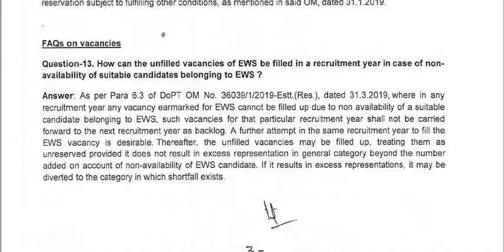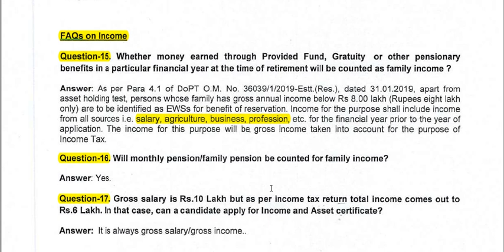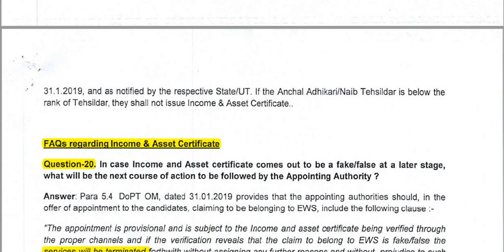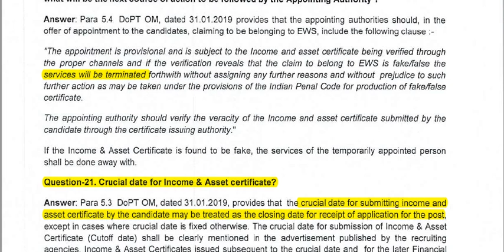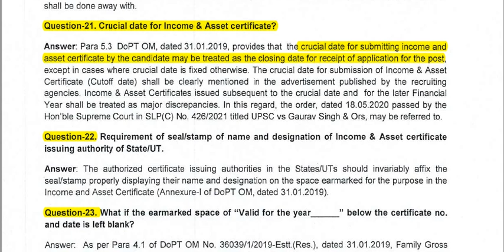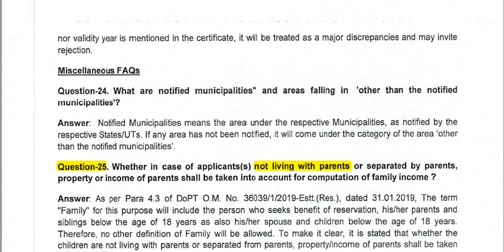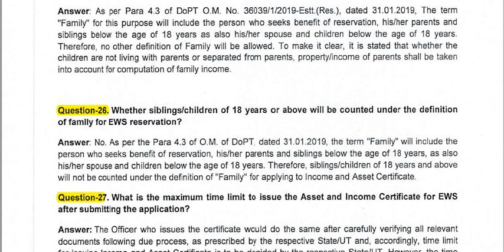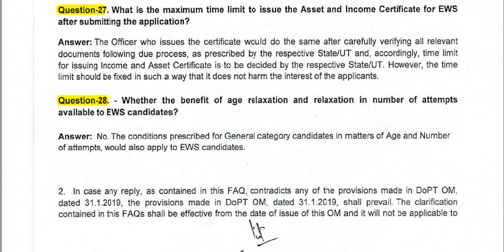Easy way to get EWS(Economically Weaker Section)Certificate2022/Clarification regarding Income/Part7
Economically weaker section

EWS from fill up process West Bengal 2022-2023l কিভাবে EWS সার্টিফিকেট এর জন্য ফর্ম ফিলাপ করবেন।

Nishith Vaskar Paul,WBCS(Exe)
Easy way to get EWS Certificate। EWS সার্টিফিকেট পাওয়ার সহজ উপায়
West Bengal EWS Certificate Eligibility Criteria

Candidates must have to fulfil the following eligibility guidelines to apply for Economically Weaker Section (EWS) certificate West Bengal.
EWS Certificate holder will get 10% reservation benefit on any Government Jobs and admission on any Institution in West Bengal.

1. Persons who are not covered under the scheme of reservation for SC, ST and OBC can apply for EWS Certificate.
2. The gross annual family income should be below ₹ 8.00 lakh from all the sources like salary, agriculture, business, profession etc for the financial year prior to the year of application.
3. Persons whose families do not own or process any of the following assets –

5 acres of agriculture land and above.

Residential flat of 1000 sq. ft and above.

Residential plot of 100 sq. yards and above in notified municipalities.

Residential plot of 200 sq. yards and above in areas other than the notified municipalities.

The property held by a family in different locations would be clubbed together for determining EWS status.

4. The term ‘family’ for this purpose we include the persons who seek the benefit of reservation, his/her parents and siblings below the age of 18 years as also his/her spouse band children below the age of 18 years.
Read More, Apply Online for Various Scholarships for WB School and College Students

Income and Asset Certificate Issuing Authority

The Candidates who want to apply for EWS Certificate West Bengal must have to collect an Income and Asset Certificate issued by any of the following authorities in the prescribed format as given in Annexure-C.

District Magistrate / Additional District Magistrate.

Sub-Divisional Officer.

DWO, Kolkata for KMC Area.

EWS certificate
exam preparation
Government job
@SRP SD Election Cell
@Government Jobs Gyan
caste certificate
@(Muskil Asan) Nishith Vaskar Paul, WBCS(Exe)